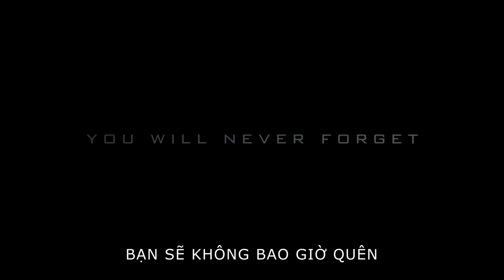Cuồng phong thịnh nộ (Into the Storm) - [Official Teaser Trailer] Việt Sub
Đây là tác phẩm được dựa theo cốt truyện của phim tài liệu kể về một thảm họa đã gieo cho những người dân nơi đây rất là khũng khiếp về thời tiết trong lịch sữ lúc bấy giờ và nhữn điều này còn chưa dừng lại ở đó. Dự kiến khởi chiếu 8-8-2014
Truy cập để biết thêm chi tiết